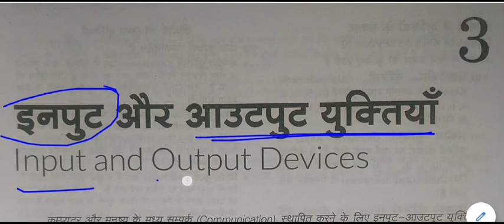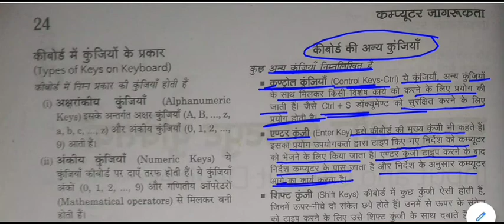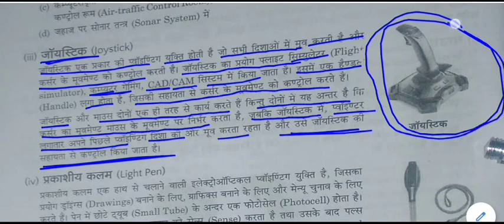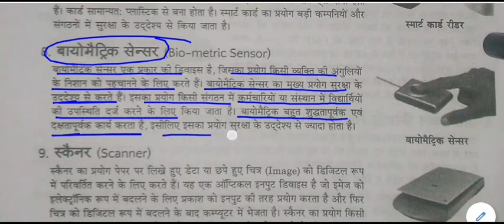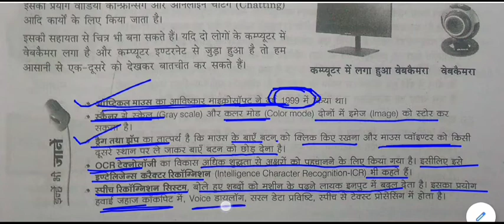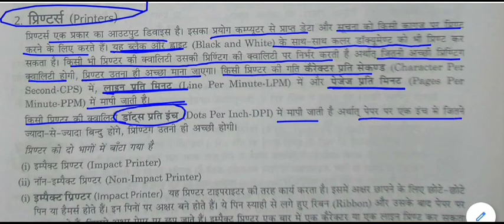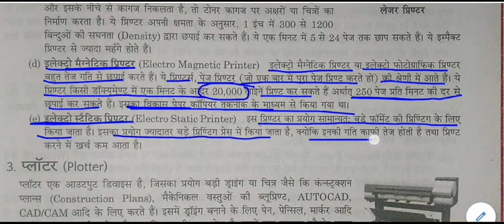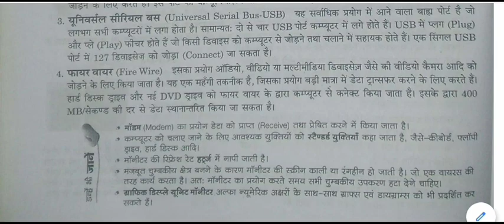Computer general knowledge || Computer gk -: Input and output device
Input and output device for All Competitive Exams like SSC, Railway, IB, Bank, UPSC, BPSC, MPSC, PCS, etc.